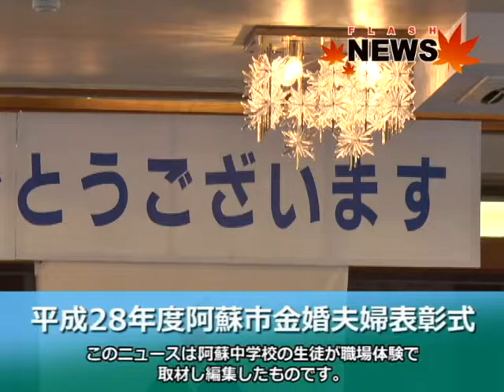平成28年度阿蘇市金婚夫婦表彰式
阿蘇市金婚表彰式が行われ、職場体験の中学生が取材しました2